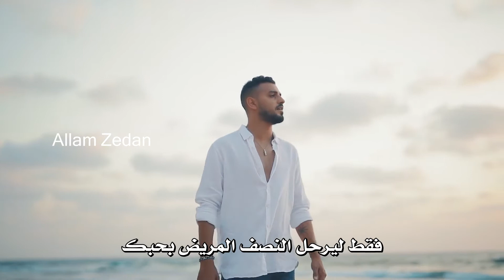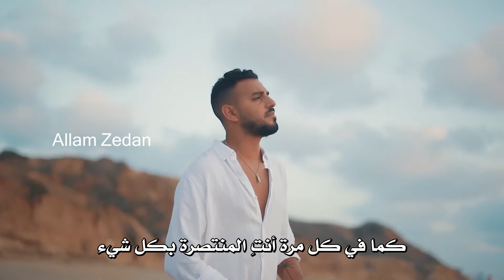إيتاي ليفي - سنتان تقريبًا (איתי לוי - כמעט שנתיים)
أغنية عبرية مترجمة إلى العربية
المترجم: علام زيدان
Itay Levi - Kimat Shnataim
Translated into Arabic by: Allam Zedan

Mobile 1 Music
On behalf of: ליאם הפקות